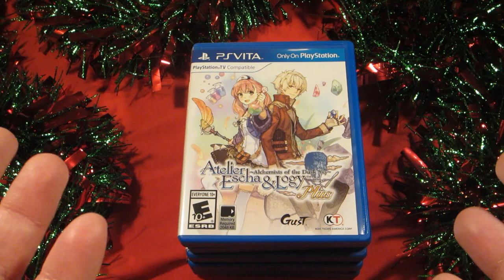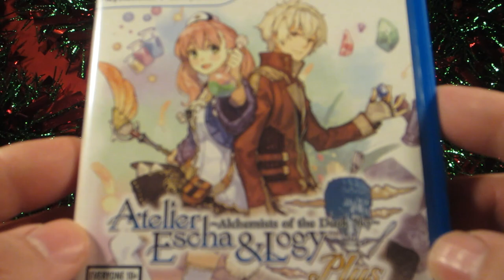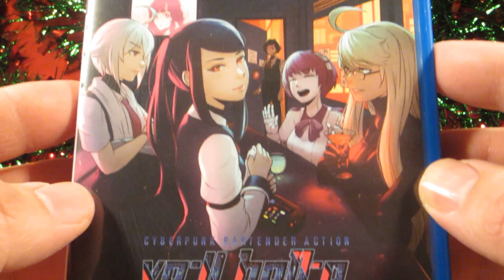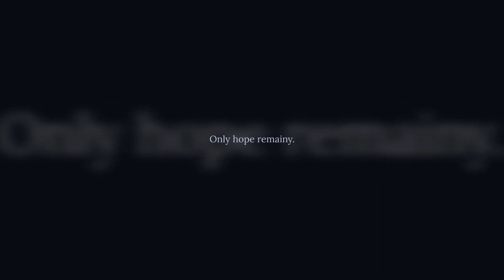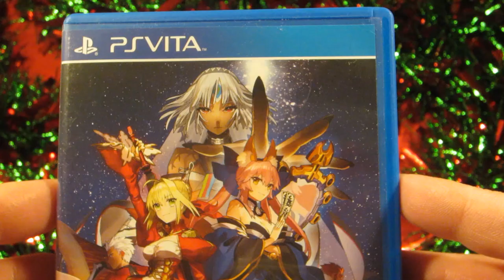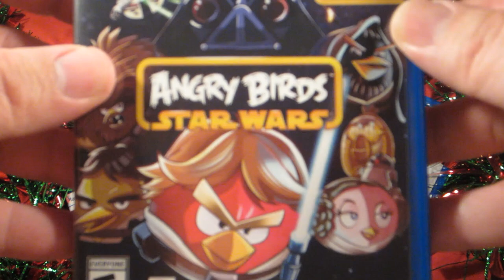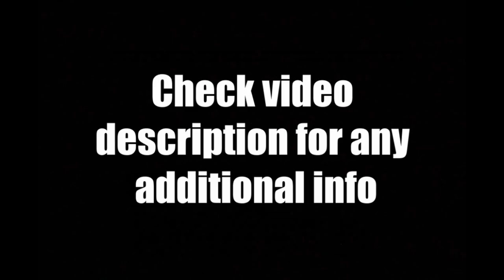A Very Merry PS Vita Christmas Special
Today's December 2020 Playstation Vita News Update Review - My annual Holiday special!

Games shown:
Atelier Escha & Logy Plus
Angry Birds Star Wars
Va-11 Hall-a Cyberpunk Bartender aAction
Unit 13
Fate Extella Link